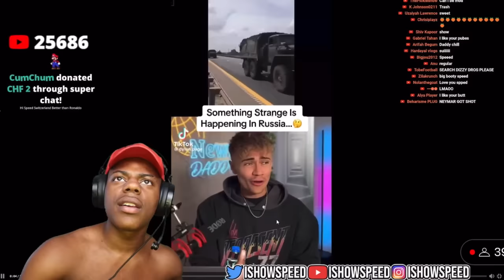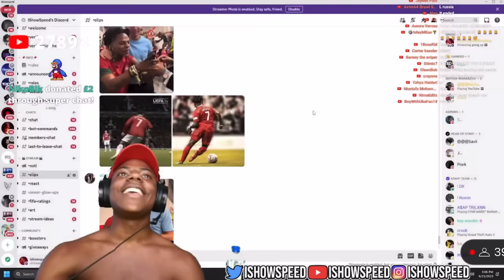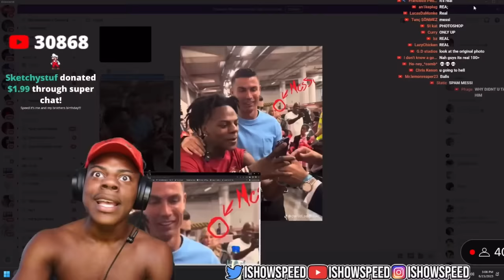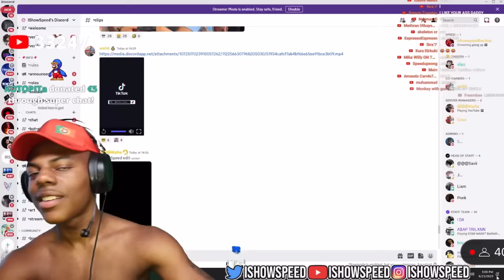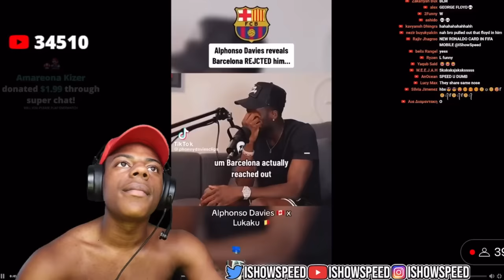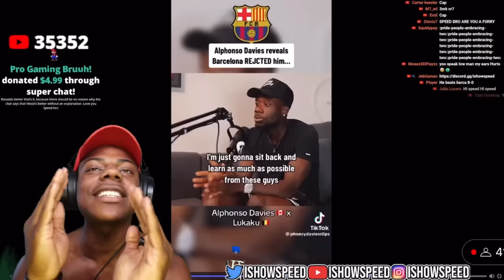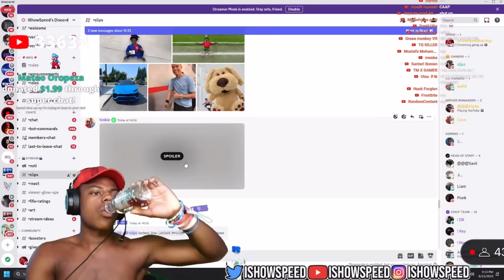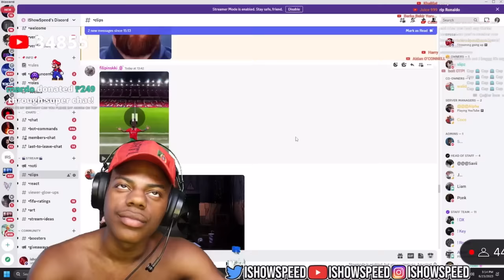IShowSpeed Reacts To Discord Clips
Speed Reacts To Discord Clips
IShowSpeed reacts to discord and reddit clips
Speed reacts to discord and Reddit clips and gets mad
speed stream today